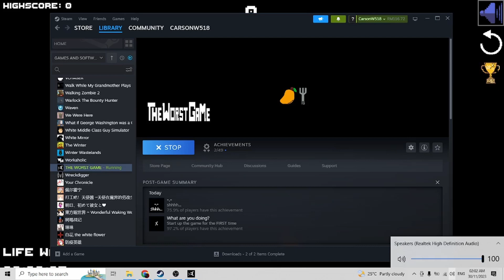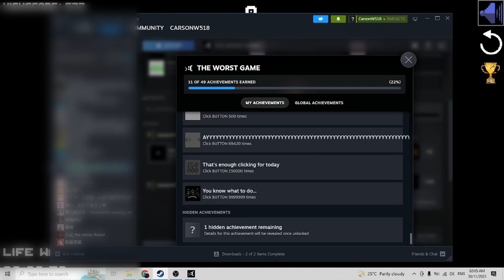The Worst Game | (Real, it's bad)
Click BIG Button. Unlock achievements and waste your time. Rank amongst the top players and stand proud on top of the leaderboard.

It's just a clicker game bruv.